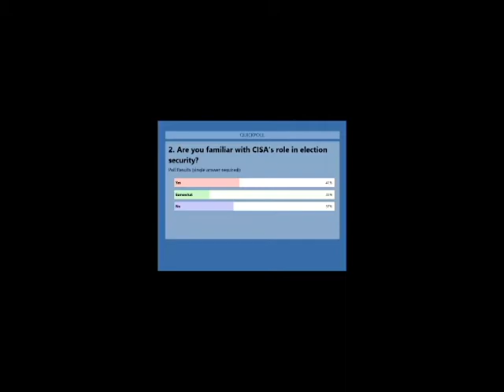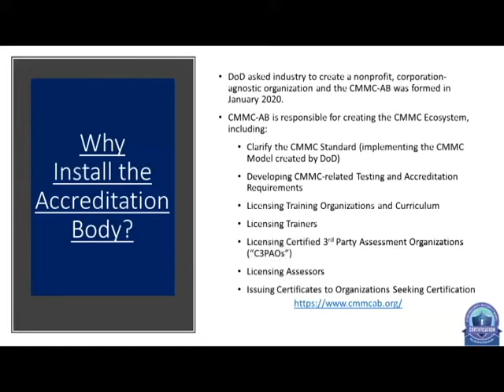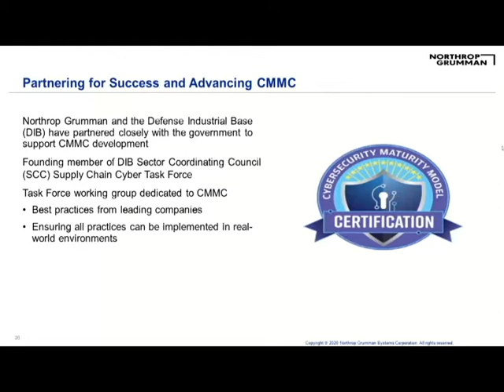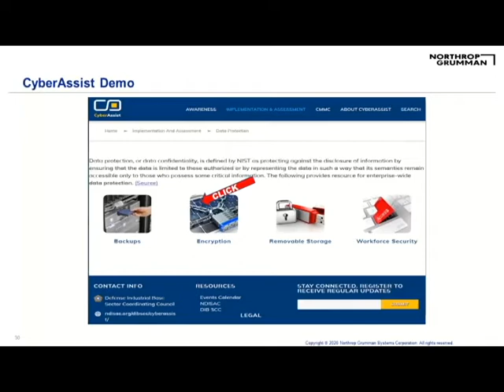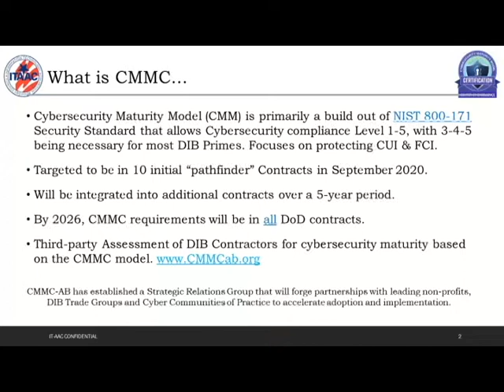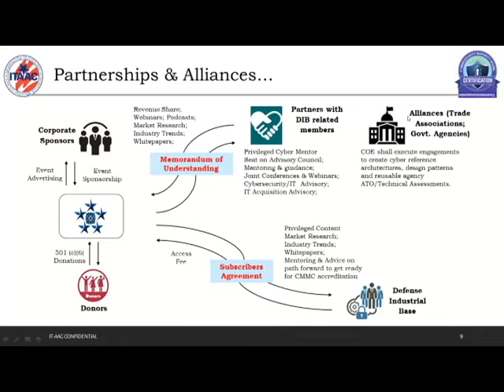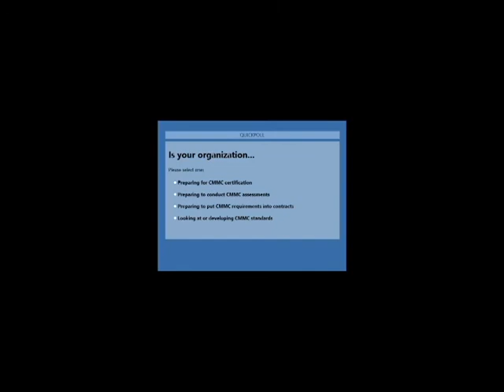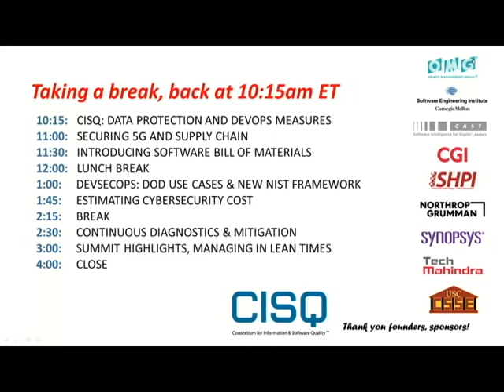Cybersecurity Maturity Model Certification (CMMC) "State of the State" and Next Steps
- Jeff Dalton, Director, CMMC Accreditation Body
- Phyllis Schneck, Vice President and Chief Information Security Officer, Northrop Grumman
- John Weiler, Vice Chair, IT Acquisition Advisory Council (IT-AAC) and Chairman of the Board, CMMC Center of Excellence
- Robert Morgus, Senior Director, U.S. Cyberspace Solarium Commission

DoD’s Cybersecurity Maturity Model Certification (CMMC) program aims to strengthen cybersecurity throughout the defense industrial base by certifying the security risk of suppliers in the supply chain. More specifically, CMMC certification focuses on the protection of controlled unclassified information throughout the supply chain and is based on NIST 800-171 for data privacy and protection.

We will discuss the “State of the State” of CMMC, how to implement CMMC knowing what we know today, and its next phase of deployment. Could the next phase be product assessment, and rolling out CMMC on the civilian side?